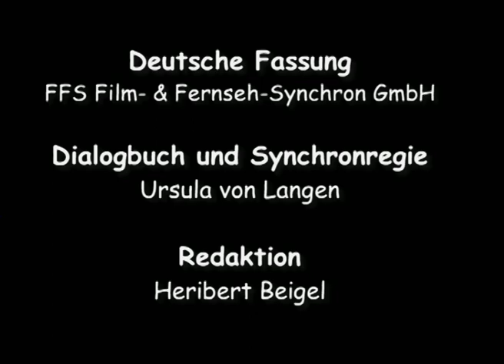Doppelt gemoppelt - Irgendwie Anders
Irgendwie Anders - Episode 7

Anders hat einen Duplikator erfunden. Tatsächlich kann das Gerät nicht nur Pralinen, sondern auch einzelne Socken und sogar Fritzi verdoppeln. Die beiden Fritzis übereinander erreichen die Mindestgröße, um beim Schirm-Rodeo teilnehmen zu können. Fritzis Eltern sind in größter Angst und bestürmen Anders, das Gerät so umzubauen, dass es statt zu verdoppeln zwei Dinge in eines verwandelt. Tatsächlich schafft es Anders. Aber ob das Gerät auch bei zwei wie wild auf einem Schirm reitenden Fritzis wirkt?